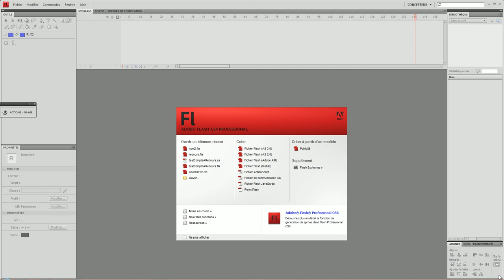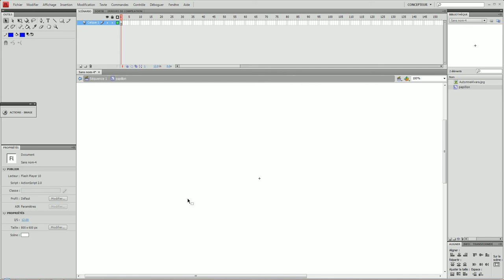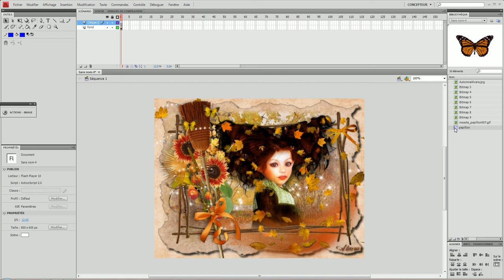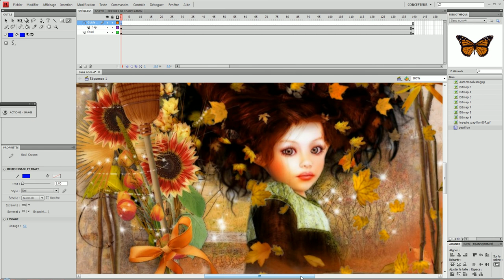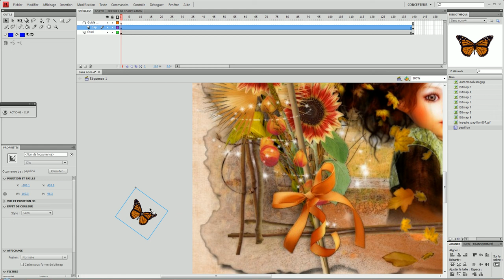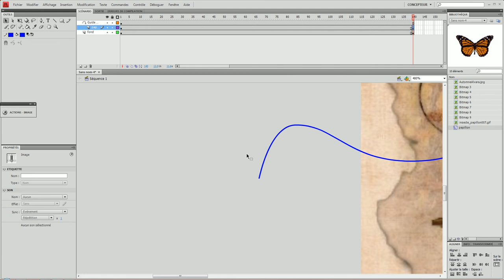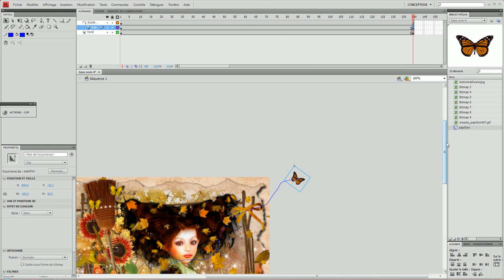guide de mouvement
Tuto flash cs4 faire un guide de mouvement